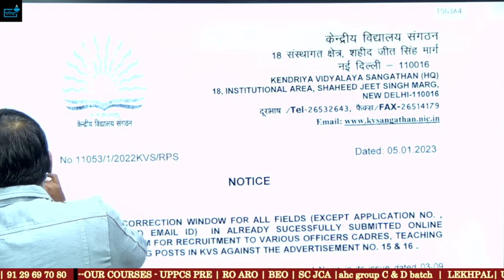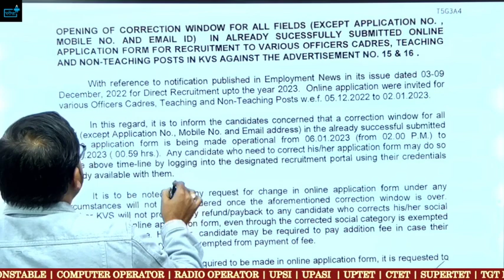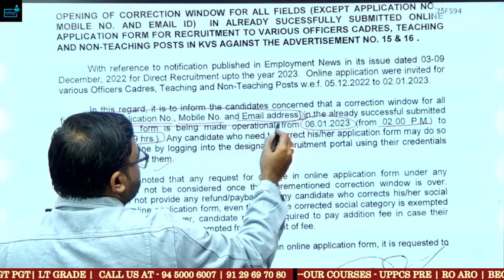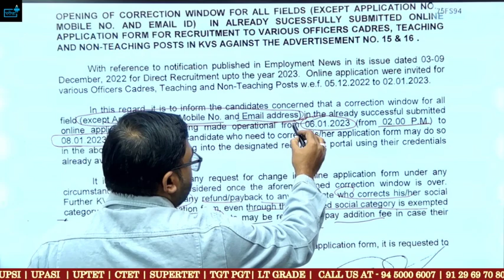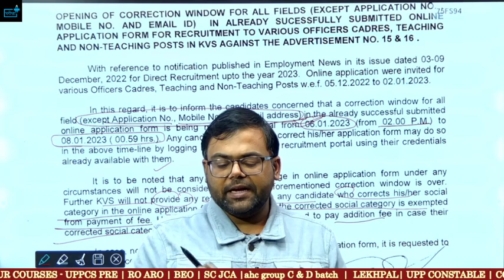KVS Online Form Correctionकैसे करें | गलती सुधारने का आखरी मौका | KVS Form Correction Last Date?